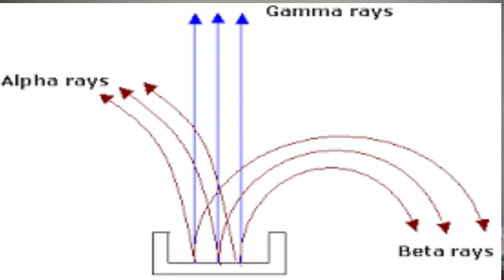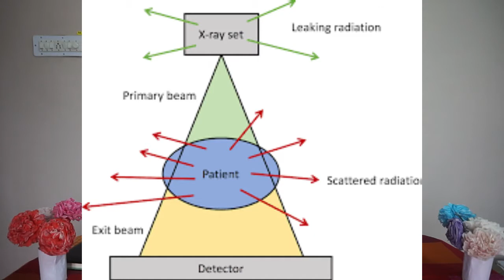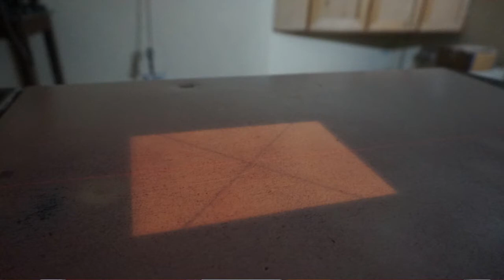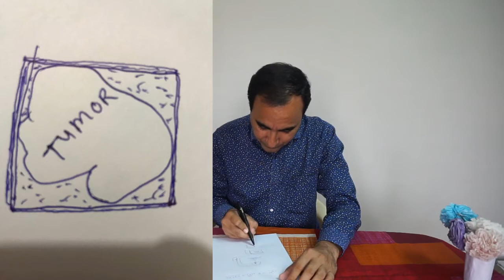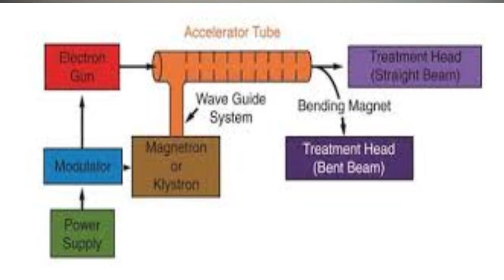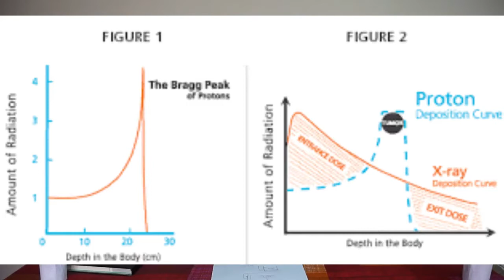रेडियोथेरेपी मशीनों के प्रकार (Type of Radiotherapy Machines)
रेडियोथेरेपी मशीनों के बारे में जानकारी एंव उनके प्रकार इस वीडियो में अच्छे से दिखाया गया है। अलग अलग मशीनों में अलग अलग तरह की सुविधाएँ होती है। नमस्ते दोस्तों, मैं डॉ. शंकर लाल जाखड़ एक कैंसर विशेषज्ञ के रूप में यह प्रयास कर रहा हूँ की कैंसर की बढ़ती स्पीड को रोक सकूँ। क्योंकि इन दिनों में कैंसर एक महामारी का रूप लेता नजर आ रहा है। यही कैंसर विकसित देशों में होता है लेकिन वहां की मृत्यु दर हमारे से कम है। कैंसर की मृत्यु दर ज्यादा होने का सबसे बड़ा कारण कैंसर नहीं उसका भय है इस भय के चलते लोग कैंसर  जाँच नहीं करवाते और अगर  जाँच करवा ली तो या तो ईलाज लेंगे नहीं या बीच  छोड़ कर जड़ी बूटी व देसी दवाई में लग जाते है।  अगर हम किसी तरह यह भय ख़त्म कर दें तो कैंसर की मृत्यु दर बहुत कम कर सकते है। इसके लिए में खासकर उन लोगो  आग्रह करता हु जो कैंसर से  ठीक हो चुके है और बाकी लोगो को सहयोग के लिए आमंत्रित करता हूँ।
धन्यवाद
beatcancerrj07, beatcancer Rj07, bikaner cancer hospital, cancer doctor in bikaner, p b m hospital, bikaner
by beat cancer
Dr. shankar lal jakhar
associate professor
acharya tulsi regional cancer institute
bikaner